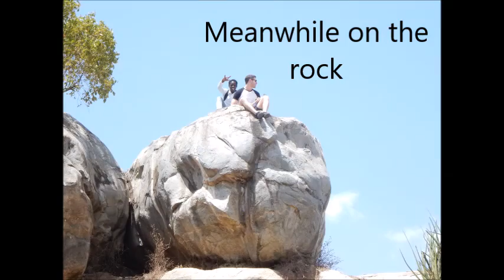Week 2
An insight into the second week of life in Musoma. The week has gone so quickly, we can't believe this is our second vlog already. This week has mainly consisted of working closely with AICT - visiting their programmes and centres. We have also spent a couple of days in the offices translating, editing and proof reading documents and reports. Whilst the visits to the centres have been so exciting, it is also great to get an insight into work that goes on behind the scenes which allows all the projects to happen.